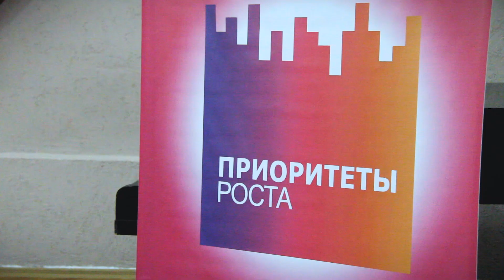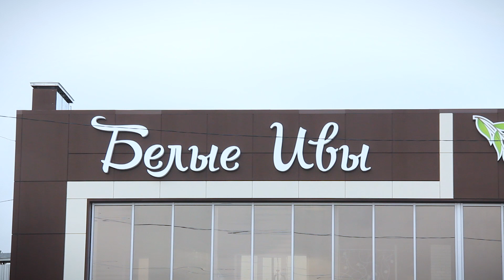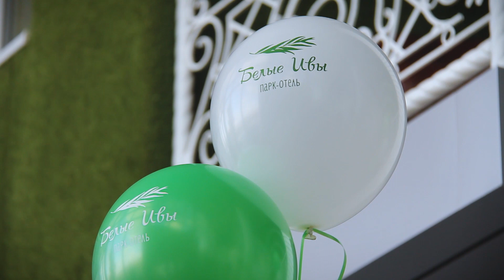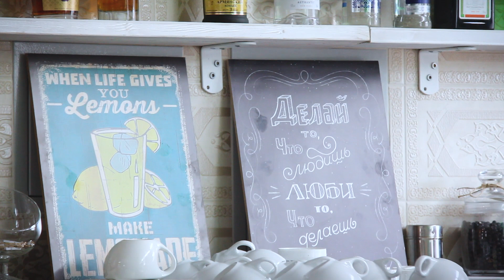Точки роста В выходные Базарный Карабулак оказался в центре событий Открытие парк отеля Белые Ивы